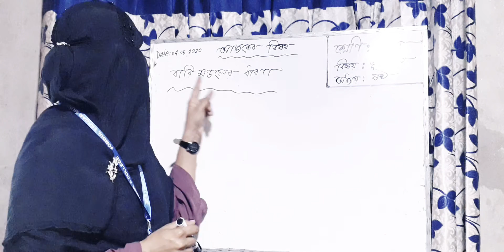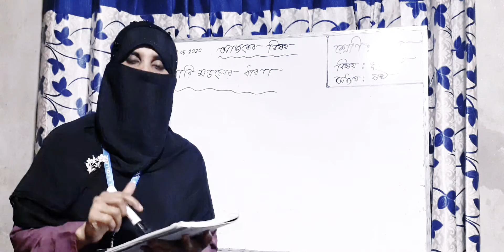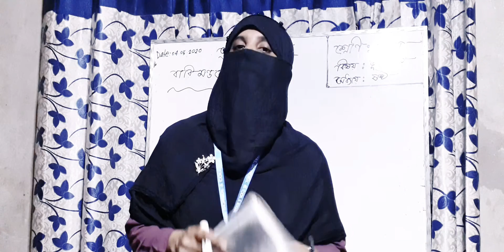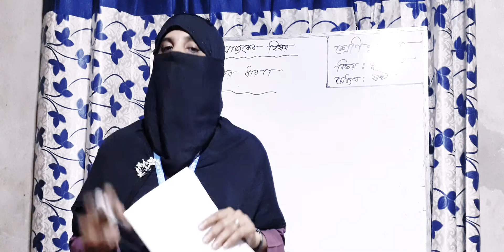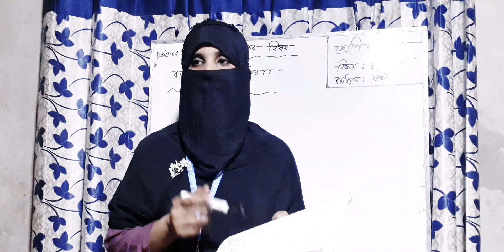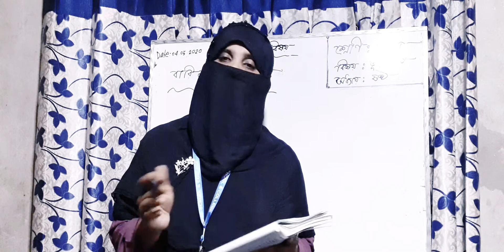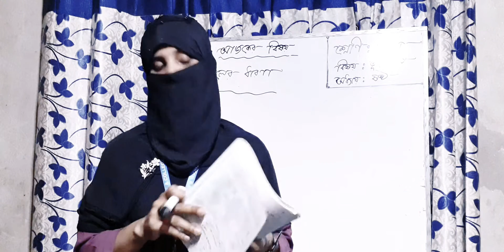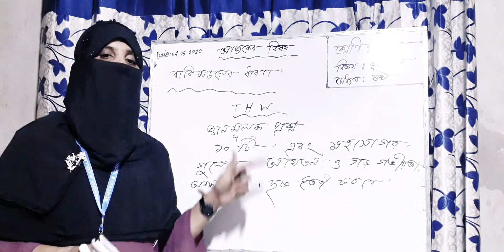শ্রেণিঃদশম বিষয়ঃভূগোল অধ্যায়ঃষষ্ঠ by পারুল আক্তার